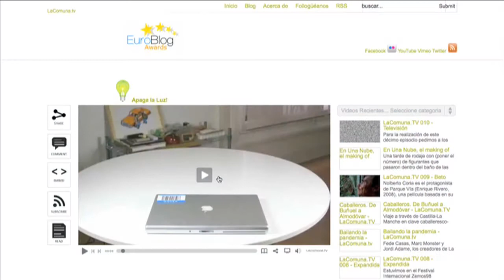CPES09 - Futuro y tendencias del videoblogin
Martín Milone, lacomuna.tv nos explica cuales son las tendencias en el mundo del videoblogin

Música de Brad Sucks - Out of School